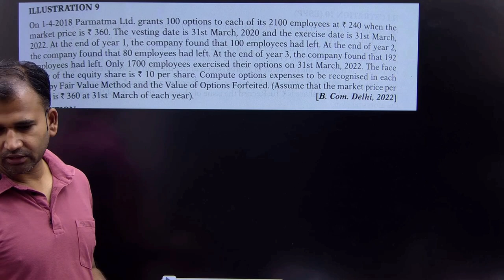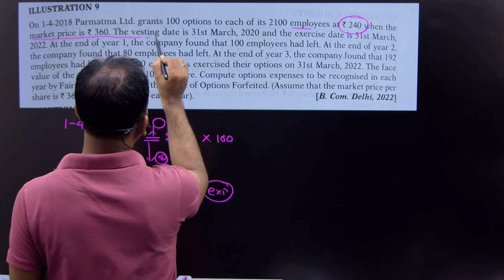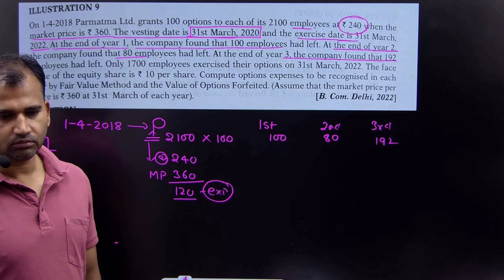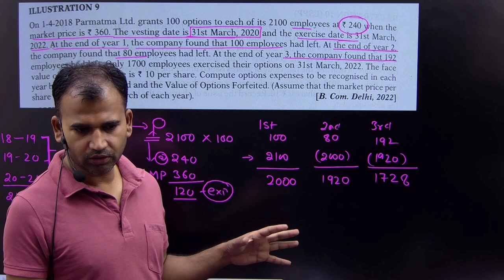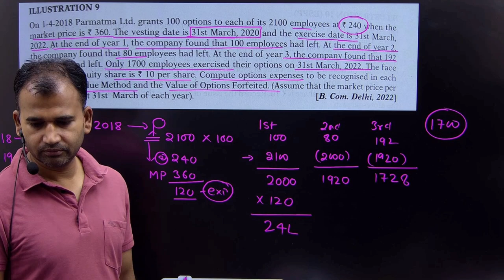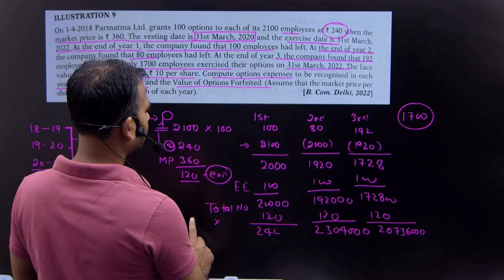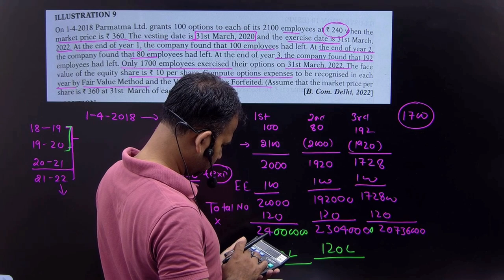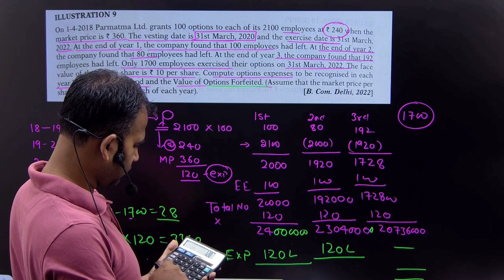ESOP | Employee Stock Option Plan | Practice question | Part 3 | corporate a/c for Bcom